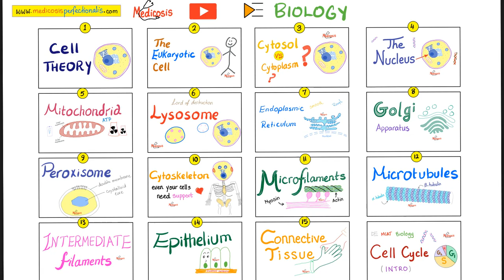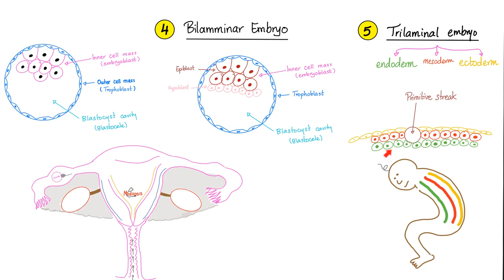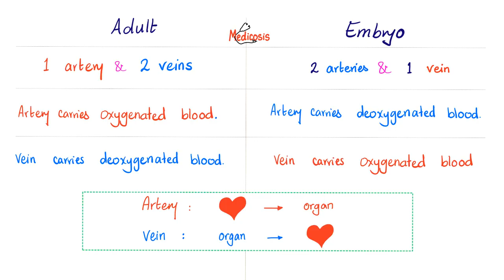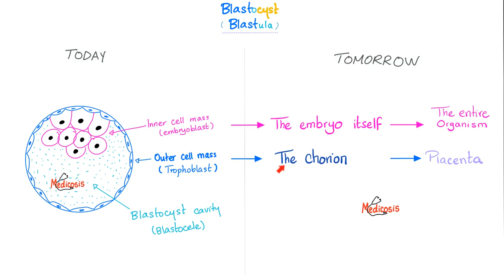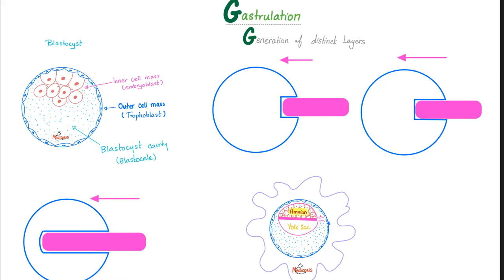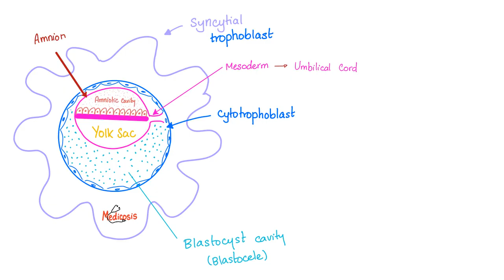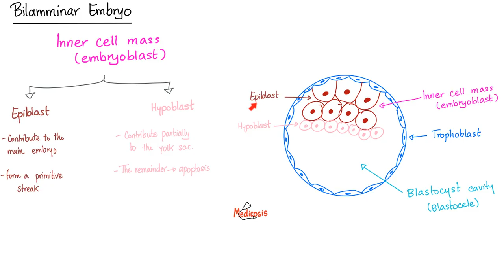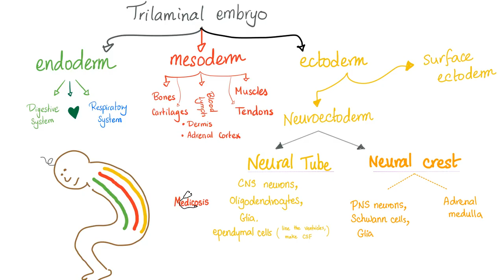Implantation & Gastrulation - Embryology series - Organogenesis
Implantation & Gastrulation - Embryology series - zygote, fetus, embryo, cell division, mitosis, meiosis, neurulation, ovary, uterus, cervix, morula, blastocyst, blastocele.